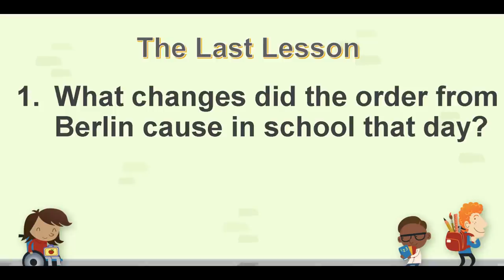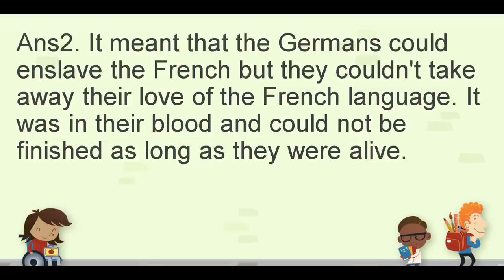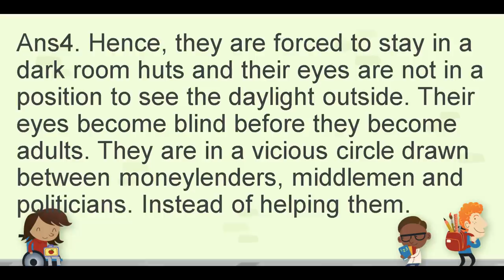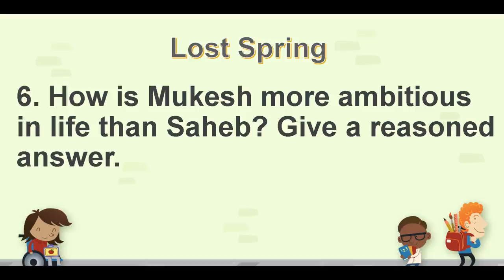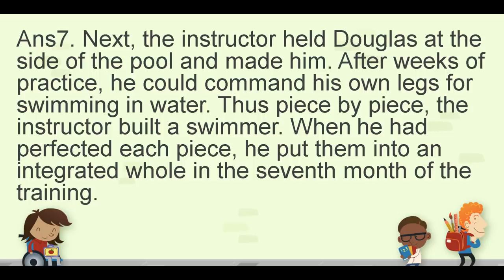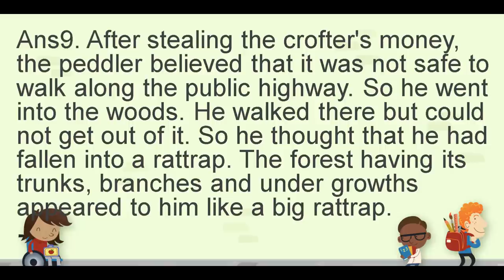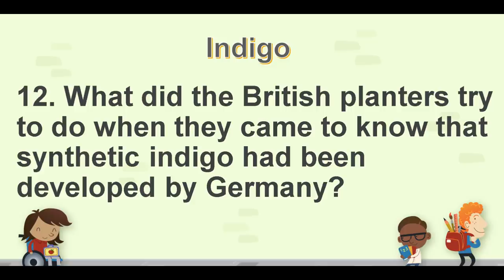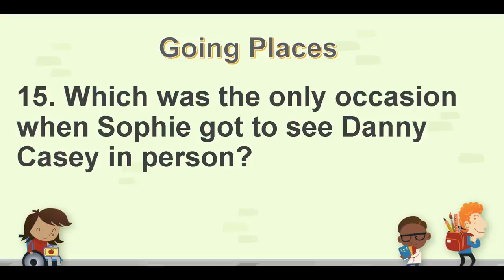15 Most Important Questions of Flamingo | CBSE English 2019 🔥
Hello friends..😊😊!!
Want to revise the complete syllabus of English within few minutes??
I have summarised it for you..!!

👉Literature Section : 🔥

## Want to practice for exams??

Then for you I have Pinned up an important question in the comment  box of almost  all my videos.

Post your answer in the comment box.

I'll personally monitor all of your answers..!!😎